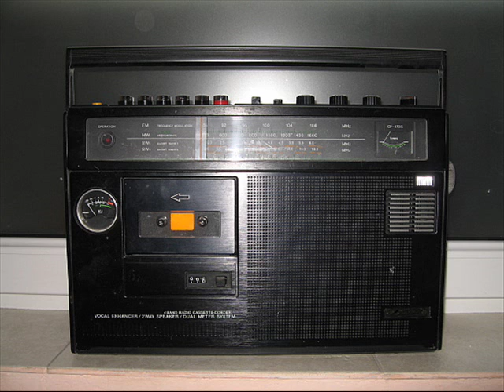bangtail muster ted egan